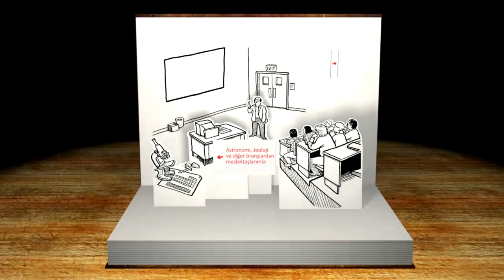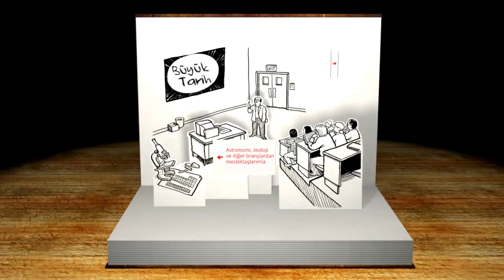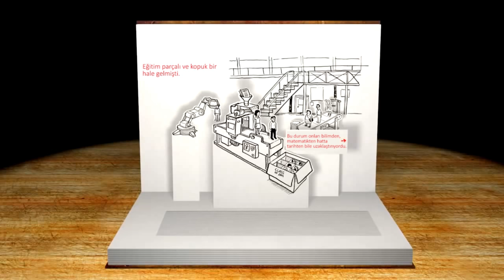Büyük Tarih Projesi (Big History Project)